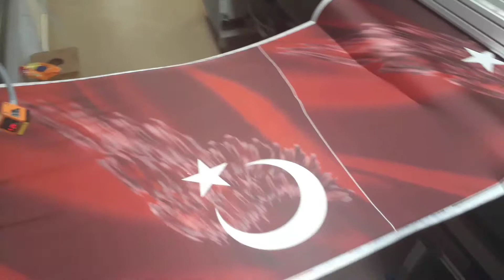Dijital baskı monnalisa türk bayrağı eşarp